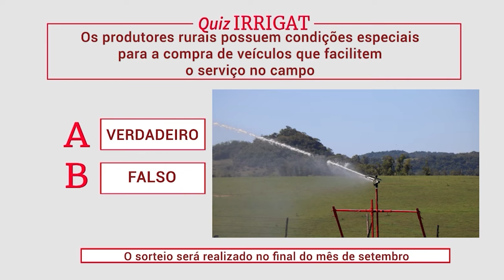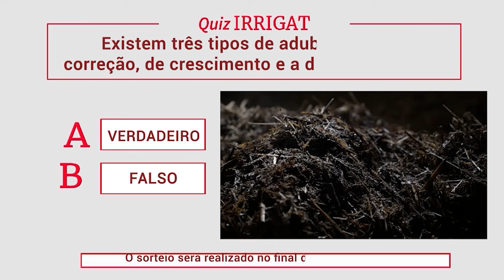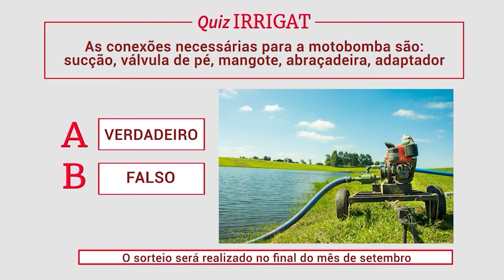Sorteio Setembro!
Olá amigos! Hoje fizemos o sorteio do nosso Quiz IRRIGAT!

Participaram todos aqueles que responderam às nossas perguntas de forma certa ao longo do mês de setembro. O sorteio foi feito através de um site e nós gravamos tudo para mostrar o resultado para vocês.
Antes de tudo gostaríamos de agradecer e parabenizar a todos que participaram deixando as suas respostas nos comentários de nossos vídeos. Se você não foi sorteado neste mês não desista, mês que vem tem mais!

O SORTEADO DO MÊS DE SETEMBRO FOI O BRUNO P. LOMBARDI, QUE VAI GANHAR UM CHAPÉU EXCLUSIVO DA IRRIGAT, PARABÉNS!

Participe deixando suas respostas em nossos vídeos e concorra ao nosso prêmio!

Gabarito do mês:

- Produtores rurais possuem condições especiais para a compra de veículos que facilitem o serviço no campo.
RESPOSTA: A (verdadeiro)

- Na irrigação por gotejamento a irrigação acontece abaixo do sistema radicular da planta.
RESPOSTA: B (falso)

- A Adubação Foliar consiste na utilização de fertilizantes líquidos, que são misturados com água e pulverizados em cima das folhas.
RESPOSTA: A (verdadeiro)

- A lentilha é uma planta de cultivo em meia estação, onde as temperaturas se encontram na faixa de 25° C a 31°C.
RESPOSTA: B (falso)

- A plantação do BRS Capiaçu pode chegar a 5 metros de altura.
RESPOSTA: B (falso)

- Adubação orgânica tem como principal composto os dejetos da criação de animais.
RESPOSTA: A (verdadeiro)

- A recuperação direta de pastagem consiste no controle do crescimento de ervas daninhas por meio de aplicação de herbicidas, aliados a um bom sistema de irrigação
 RESPOSTA: A (verdadeiro)

- Existem três tipos de adubação: a de correção, de crescimento e a de manutenção.
RESPOSTA: A (verdadeiro)

- A agrofloresta se baseia no plantio de diferentes espécies em um mesmo espaço para preservar o solo.
RESPOSTA: A (verdadeiro)

- As conexões necessárias para a motobomba são: sucção, válvula de pé, mangote, abraçadeira, adaptador.
RESPOSTA: A (verdadeiro)

- Para calcular o volume de água que você vai precisar no seu reservatório é necessário saber:   os dias de autonomia que você deseja sem a necessidade de chuva, a necessidade de água da sua cultura por dia e tipo de solo.
RESPOSTA: B (falso)

- A mangueira do Sistema IRRIGAT é de polietileno tem 3,7 mm de espessura.
RESPOSTA: A (verdadeiro)

- Todo o sistema de irrigação IRRIGAT é móvel, menos a tubulação.
RESPOSTA: B (falso)